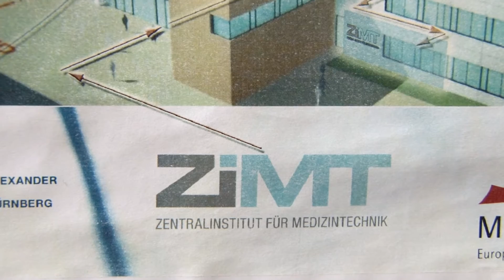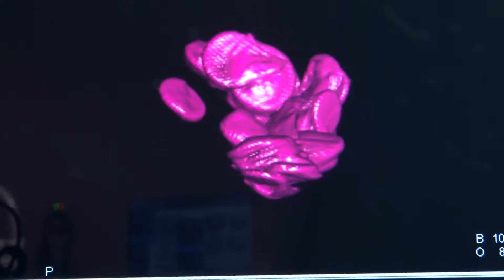Medizintechnik an der FAU Erlangen-Nürnberg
Hier bekommst du einen Einblick in den Bachelor-Studiengang Medizintechnik an der Friedrich-Alexander-Universität Universität Erlangen-Nürnberg.

Du möchtest wissen, wie die Geräte funktionieren, die ÄrztInnen verwenden? Du würdest gerne durch die Entwicklung und Verbesserung medizintechnischer Geräte einen Beitrag zum medizinischen Fortschritt leisten? Technische und naturwissenschaftliche Zusammenhänge wecken Deine Neugier? Dann könnte ein Medizintechnikstudium das Richtige für Dich sein!

Weitere Infos zum Studium an der FAU inkl.

MeinStudium ist das Studieninfoportal der FAU Erlangen-Nürnberg.

Die Angaben im Video bezüglich Studienmodalitäten (z.B.: Zulassungsberschränkungen, Anzahl der Studiumsplätze, Studienplatzvergabe,  Bezeichnung der Kurse,
o.ä.) können sich von Semester zu Semester ändern. Für die Richtigkeit der Angaben kann nicht garantiert werden.